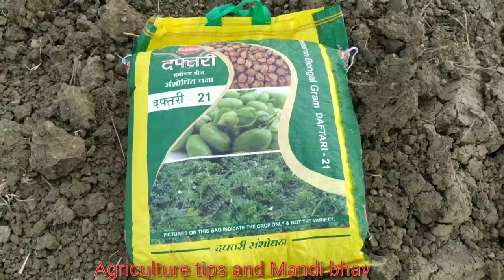Daftari 21 chana प्रति एकड़ उत्पादन की जानकारी दफ्तरी 21 चना / उत्पादन में सब का बाप /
daftari 21 chana
chana daftari 21
नमस्कार दोस्तों खेती से संबंधित और भी अच्छी जानकारी पाने के लिए चैनल को सब्सक्राइब करना ना भूले आपके लिए खेती से जुड़ी दवाइयों की जानकारी देंगे और और फसल को बेचने के लिए मंडी भाव आपके लिए डेली लाएंगे आप चैनल को सब्सक्राइब करके  हमारा हौसला बढ़ाएं धन्यवाद

दफ्तरी 21 चना       Daftari 21 chana

दफ्तरी चने का उत्पादन कितना दिया ठीक है

छतरी के नीचे उत्पादन
कब तक चलेगा यह पेज

दफ्तरी चने का एवरेज
दफ्तरी चने का उत्पादन
दफ्तरी चने का 1 एकड़ में कितना एवरेज रहता है

chane ki kheti kaise karen